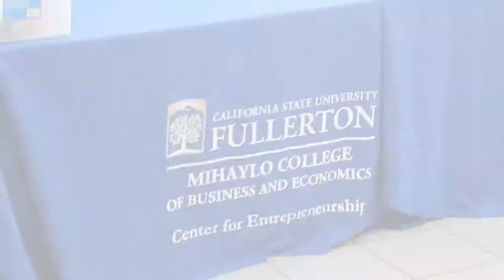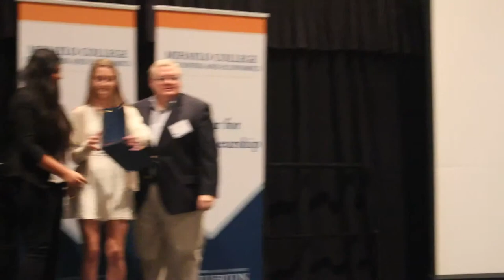CSUF Fast Pitch Business Competition Spring 2014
The 2014 CSUF Fast Pitch Business Competition included more than 50 participants from Orange County high schools and local universities who competed for prizes that could help launch their businesses.

The Mihaylo College of Business and Economics thrives on deep interaction with Orange County - a one-of-a-kind laboratory for understanding the trends and issues that define the future of business.